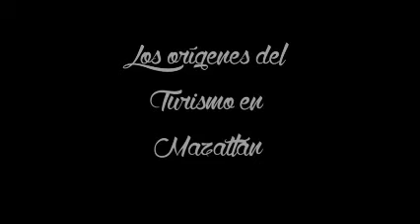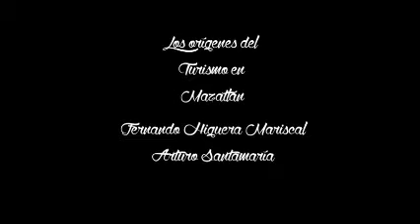Origenes del Turismo en Mazatlán